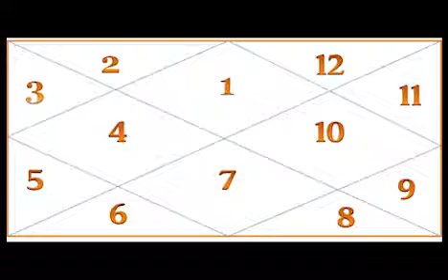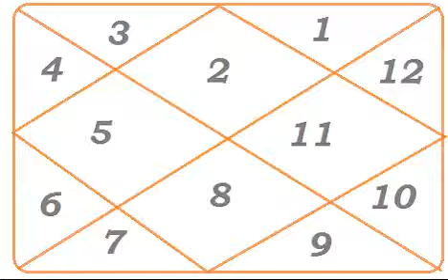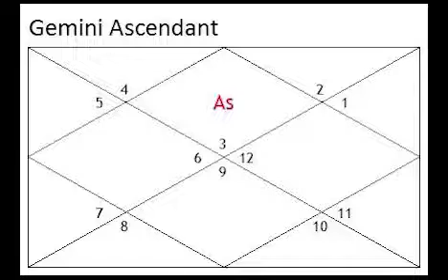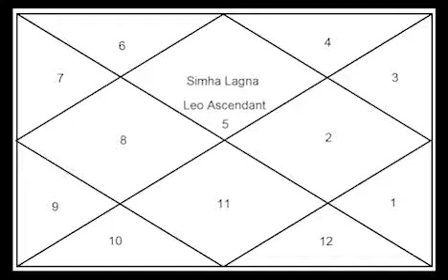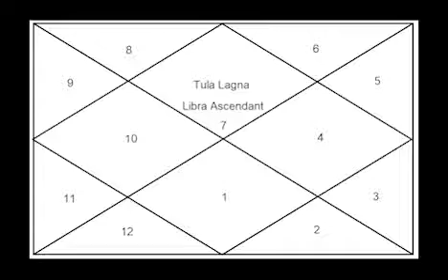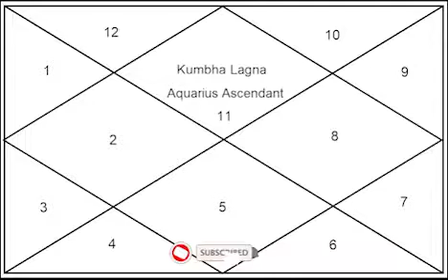सबसे जल्दी अमीर बनते है ये 5 लगन के लोग अपनी समजदारी से बनते है अमीर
related query-
mesh lagna ke log kaise hote hain
vrish lagan ke log kaise hote hain
vrishabh lagna wale kaise hote hain
mithun lagna ke log kaise hote hai
kark lagna ke log kaise hote hain
singh lagna ke log kaise hote hain
kanya lagna ke log kaise hote hain
tula lagna ke log kaise hote hain
vrishchik lagna ke log kaise hote hai
dhanu lagna ke log kaise hote hain
makar lagna ke log kaise hote hain
kumbh lagna ke log kaise hote hain
meen lagna ke log kaise hote hain
mesh lagan
mesh lagna 2024
vrishabh lagna 2024
mithun lagna 2024
kark lagna 2024
singh lagna 2024
kanya lagna 2024
tula lagna 2024
vrishchik lagna 2024
dhanu lagna 2024
makar lagna 2024
kumbh lagna 2024
meen lagna 2024
bnn astrology

🔸Book Consultation call/whatsapp now - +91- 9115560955 , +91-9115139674

 / yogeshsharma7511